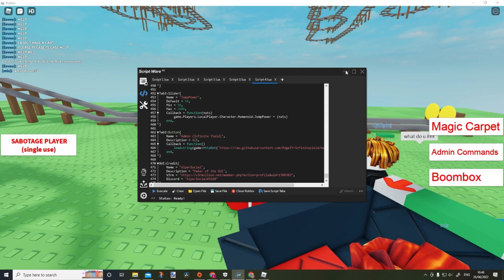Cart Trolling In Cart Ride Into Rdite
I Post Videos Weekly On Saturday Or Sunday.

In Todays Video, I Trolled A Bunch Of people in Cart Ride Into Rdite.
Cart Ride Games Are Known For Being Quite Manic, So I Made It Even More Manic! I Flung People To The Other Side Of The Map, I Controlled Their Carts And So Much More.